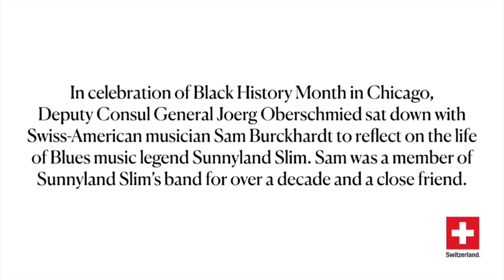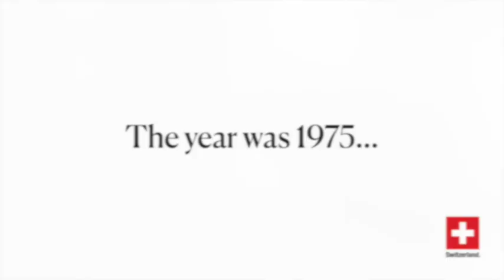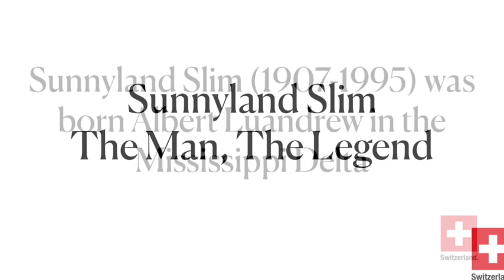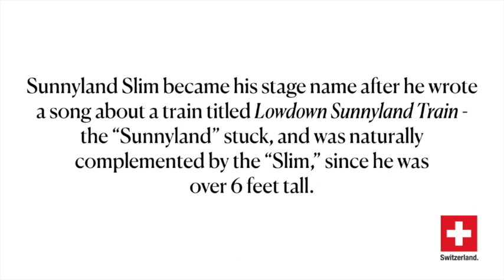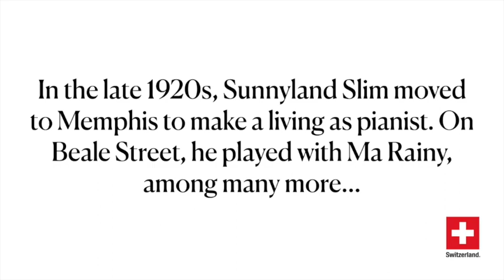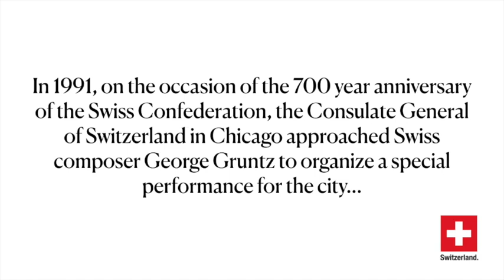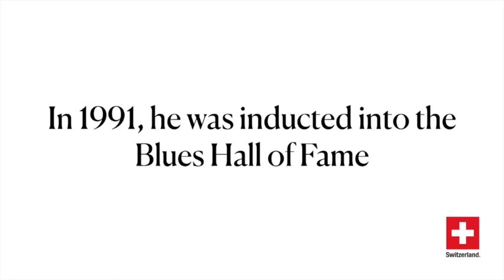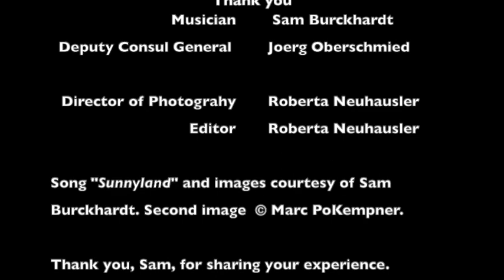Sunnyland Slim: A Conversation with Swiss-American Musician Sam Burckhardt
In celebration of Black History Month in Chicago,  Deputy Consul General Joerg Oberschmied sat down with Swiss-American musician Sam Burckhardt to reflect on the life of Blues music legend Sunnyland Slim. Sam was a member of Sunnyland Slim’s band for over a decade and a close friend.

Credits:
Musician Sam Burckhardt
Deputy Consul General Joerg Oberschmied
Director of Photography Roberta Neuhausler
Editor Roberta Neuhausler

Song "Sunnyland" and images courtesy of Sam Burckhardt.

Thank you, Sam, for sharing your experience.

To learn more about Sam Burckhardt, please visit his

To read more of the interview, please visit the History Blog on switzerlandusa.medium.com.

This video was created by the Consulate General of Switzerland in Chicago. February 2021.